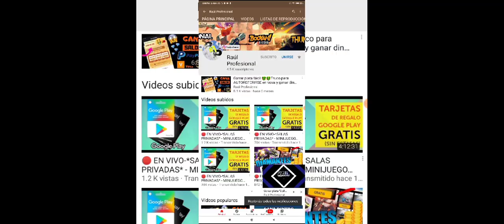🎁NUEVOS CÓDIGO **GLOBAL** DE FREE FIRE | NUEVO CÓDIGO PARA FREE FIRE HOY